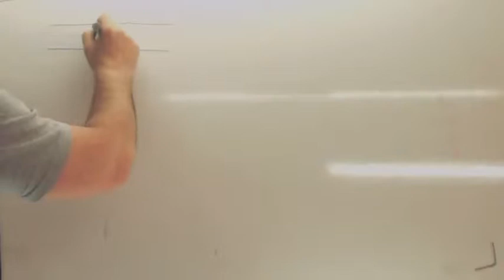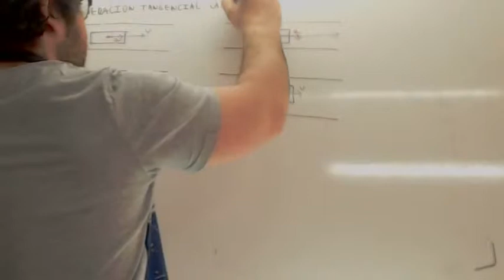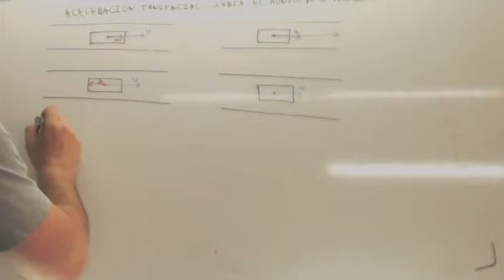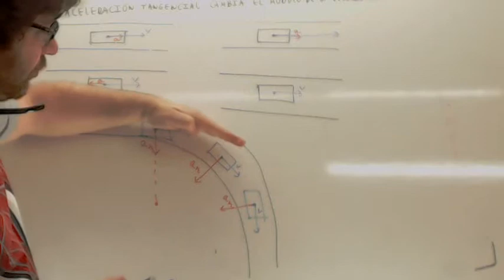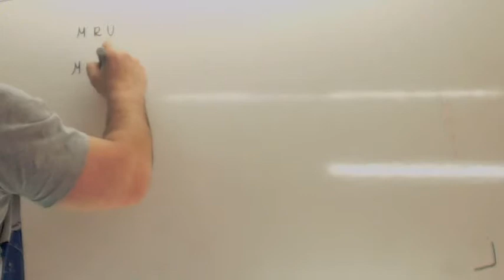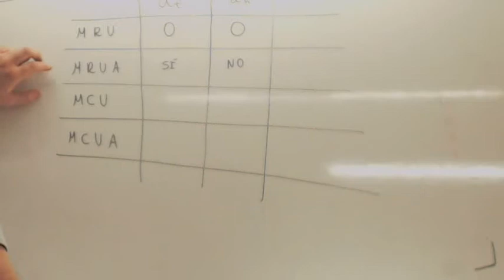Aceleracion tangencial y normal Usero